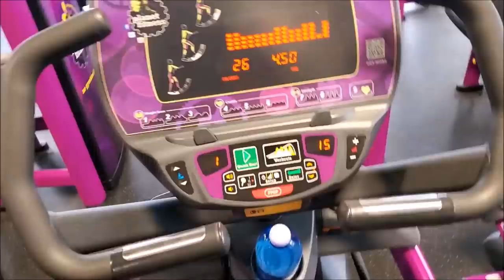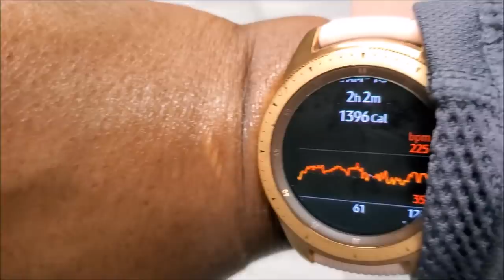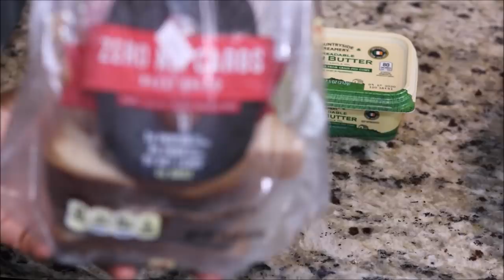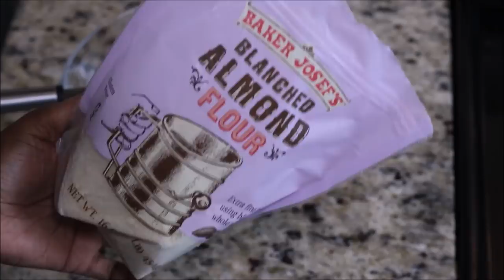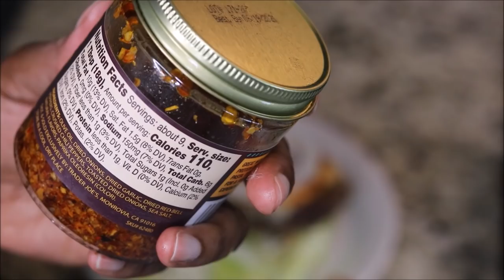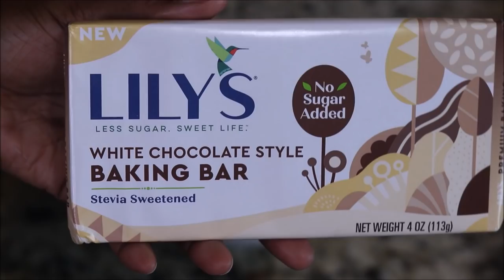My 2020 Workout fitness Routine & Keto what i eat in a day!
HOW TO PURCHASE A 30 DAY  WEIGHT LOSS PROGRAM.

(YOU MUST HAVE A FACEBOOK PAGE if not please create one just for the challenge.)

In the subject of the email it must say I want to Purchase the 30 day weight loss program.

In the body of your email please tell us

1. Your name ,age, and current accurate weight.
MUST BE ACCURATE WEIGHT.

2. Your dietary lifestyle you want to follow examples (low carb, keto, paleo, vegetarian etc.(I apologize i no longer accommodate vegans.) any physical disabilities or challenges, as well as any food or dietary restrictions.

3. Please explain your current health and eating habits. Most important goal to achieve with this bootcamp.

●▬▬▬▬▬▬▬▬▬ஜ۩●۩ஜ▬▬▬▬▬▬▬▬▬●
❤❤MY BEAUTY YOUTUBE CHANNEL❤❤

●▬▬▬▬▬▬▬▬▬ஜ۩●۩ஜ▬▬▬▬▬▬▬▬▬●